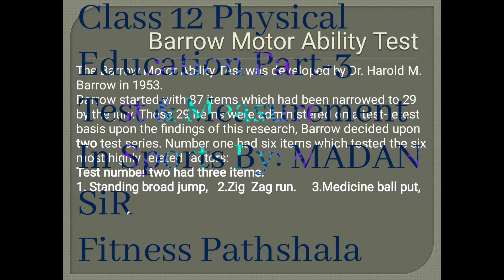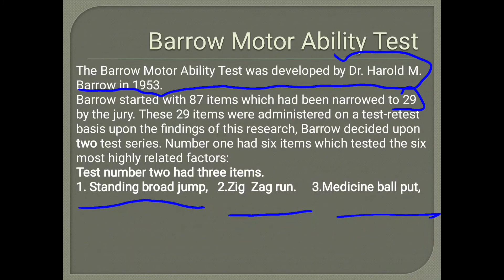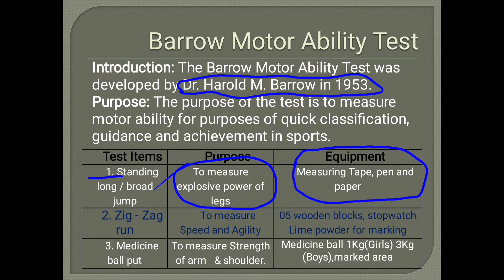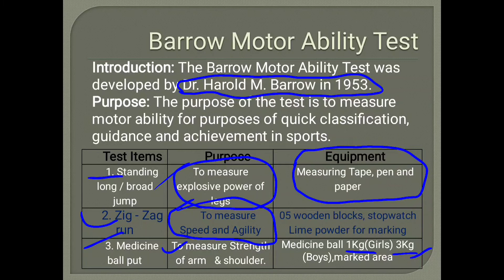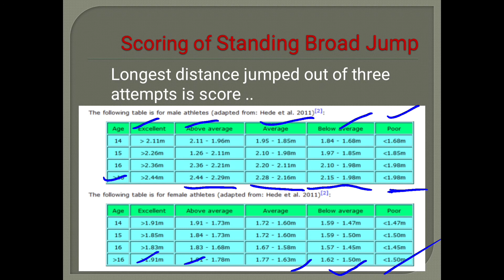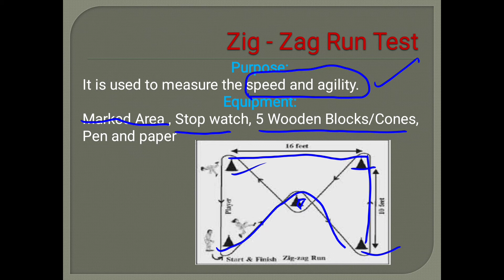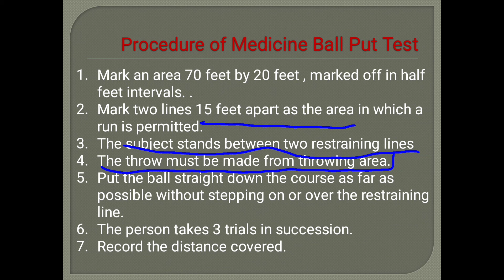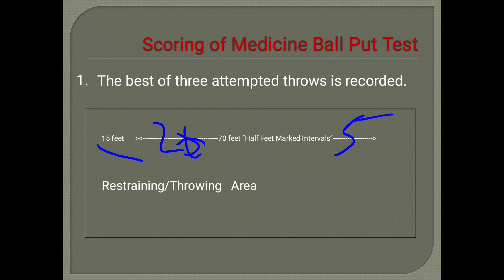Class 12 Physical Education Ch-06 Barrow motor ability test||Fitness Pathshala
Hello Students Welcome to ||Fitness Pathshala

Class 12
Physical Education

Chapter-06

Test and measurement in sports

Barrow motor ability test

1-Standing broad jump

2- zig-zag Run

3- Medicine Ball put